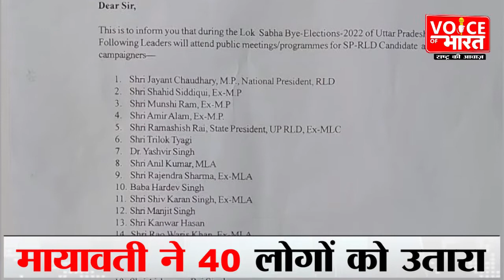Satish Mishra: बसपा की स्टार प्रचारक लिस्ट से सतीश मिश्रा आउट, सियासी गलियारों में बना चर्चा का विषय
लोकसभा उपचुनाव के लिए बीएसपी मे स्टार प्रचारकों की लिस्ट जारी कर दी है, इस लिस्ट में 40 स्टार प्रचारक है, जिसमें बीएसपी मुख्य मायावती, भीम राजभर, मुनकाद अली, विजय प्रताप, राजकुमार गौतम और बीएसपी के एकमात्र विधायक उमाशंकर सिंह का नाम शामिल है. लेकिन इस लिस्ट में गौर करने वाली बात ये है कि बीएसपी के दूसरे सबसे कदावर और प्रभावी नेता सतीश चंद्र मिश्रा का नाम नहीं है